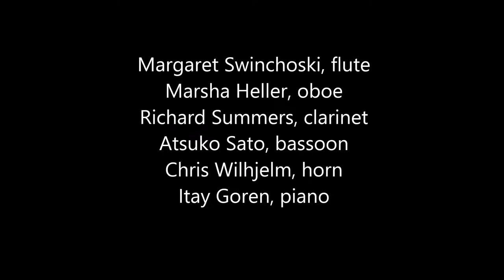Open Door Concert Series 2015 - 2016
An overview of the 4th season of the Series at Ramapo College of New Jersey.
October 7, 2015 - Fire Dance / David Watkins. Merynda Adams, harp

November 4, 2015 - Sextet for Winds and Piano (3rd Mov.) / F. Poulenc
Margaret Swinchoski, flute; Marsha Heller, oboe; Richard Summers, clarinet; Atsuko Sato, bassoon; Chris Wilhjelm, horn; Itay Goren, piano

March 9, 2016  - Serenade for Strings (1st Mov.) / P. Tchaikovsky
Open Door Chamber Orchestra
Evelyn Estava, concertmaster
Evelyn Estava- concert master
Violins - Gabriela Rengel, Peter Borten, Rebecca Harris, Amelia Muccia, Chaeyoung Son
Violas - Julie Goodale, Kimberly Foster
Cello - Eric Jacobson, Jennifer Gravenstine
Double Bass - Dennis Masuzzo

April 2, 2016 - String Quartet No. 2 (1st Mov.) / A. Borodin
Gabriel Chamber Ensemble
Simon Maurer, violin; Barbara Jaffe, violin; Agnes Maurer, viola;
Gerall Hieser, cello

April 2, 2016 - Cello Sonata (2nd Mov. ) / D. Shostakovich
Jeffrey Shah, cello; Itay Goren, piano

April 27 - Two Preludes / Boris Pasternak
Irina Kataeva-Aimard, piano